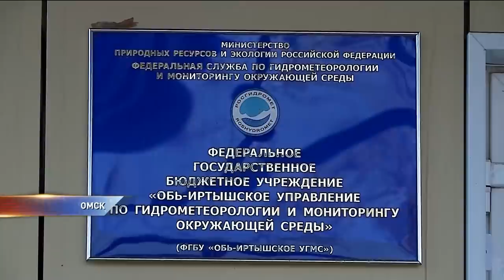Омичи опять жалуются на неприятный запах в воздухе